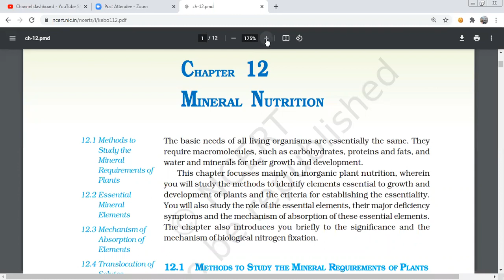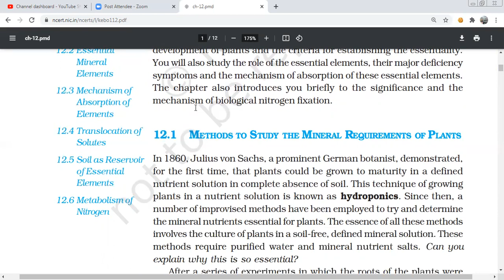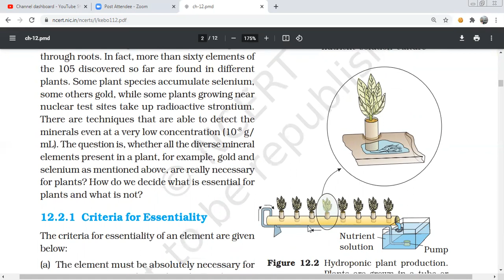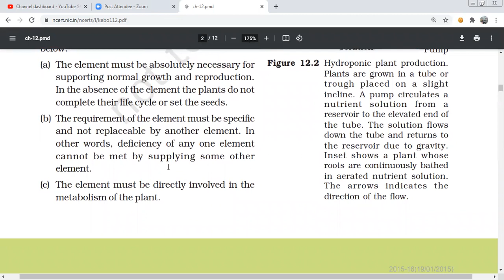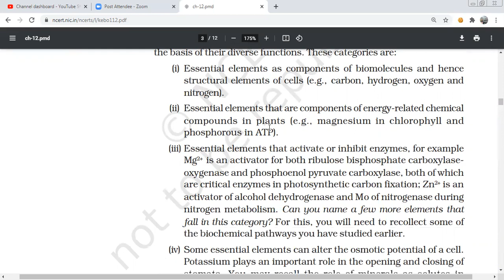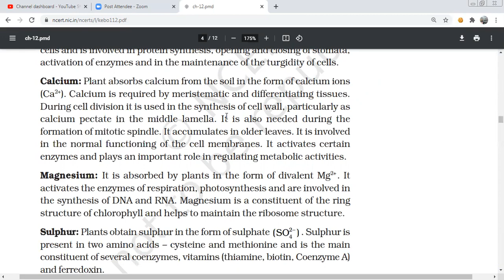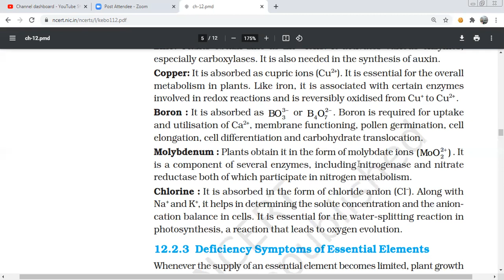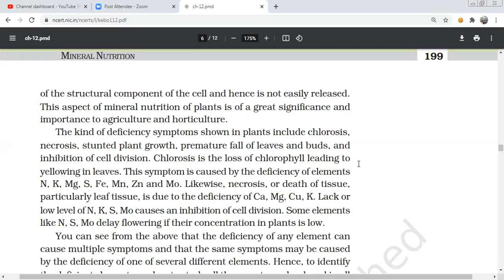Mineral nutrition in Plants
Plants obtain their inorganic nutrients from air, water and soil. Plants absorb a
wide variety of mineral elements. Not all the mineral elements that they absorb are
required by plants. Out of the more than 105 elements discovered so far, less than
21 are essential and beneficial for normal plant growth and development. The
elements required in large quantities are called macronutrients while those required
in less quantities or in trace are termed as micronutrients. These elements are
either essential constituents of proteins, carbohydrates, fats, nucleic acid etc.,
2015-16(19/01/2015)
MINERAL NUTRITION 205
and/or take part in various metabolic processes. Deficiency of each of these
essential elements may lead to symptoms called deficiency symptoms. Chlorosis,
necrosis, stunted growth, impaired cell division, etc., are some prominent deficiency
symptoms. Plants absorb minerals through roots by either passive or active
processes. They are carried to all parts of the organism through xylem along with
water transport.
Nitrogen is very essential for the sustenance of life. Plants cannot use
atmospheric nitrogen directly. But some of the plants in association with N2
-fixing
bacteria, especially roots of legumes, can fix this atmospheric nitrogen into
biologically usable forms. Nitrogen fixation requires a strong reducing agent and
energy in the form of ATP. N2
 -fixation is accomplished with the help of nitrogenfixing microbes, mainly Rhizobium. The enzyme nitrogenase which plays an
important role in biological N2
 fixation is very sensitive to oxygen. Most of the
processes take place in anaerobic environment. The energy, ATP, required is
provided by the respiration of the host cells. Ammonia produced following N2
 fixation
is incorporated into amino acids as the amino group.
EXERCISES
1. ‘All elements that are present in a plant need not be essential to its sur